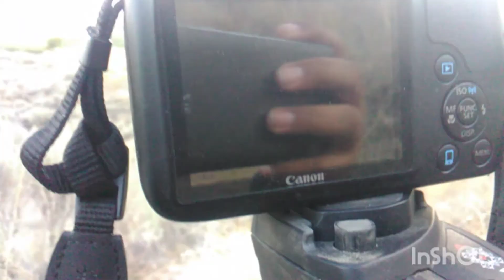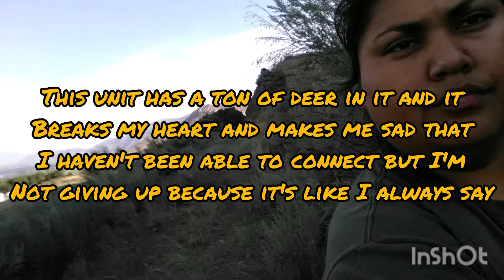2nd Weekend Charles & Mary Eder Unit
This was my second time in the Charles and Mary Eder Unit I only hunted in the morning and I finally slung an arrow at a deer.!.

I made a huge mistake... I honestly thought that this was a buck only tag but after looking in the new 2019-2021 CCT hunting handbook it doesn't specify sex on this tag like the years before.!.

I'm definitely hooked and want to go back for more.!.

My moose tag opens on the 16th.!. 🏹🏹🏹